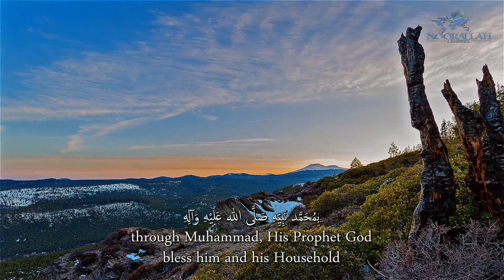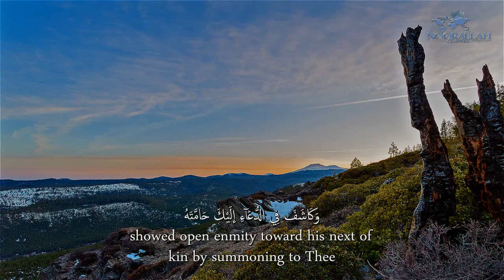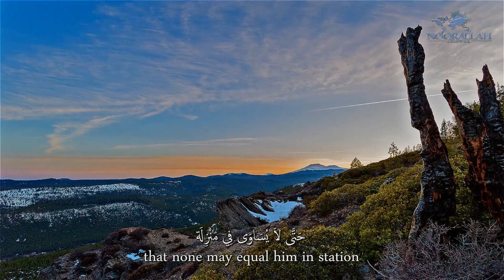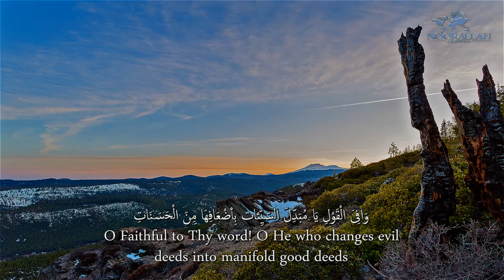Al-Sahifa Al-Sajjadiya (2) Blessing Muhammad & his Household | الصحيفة السجادية الصلاة على محمد واله